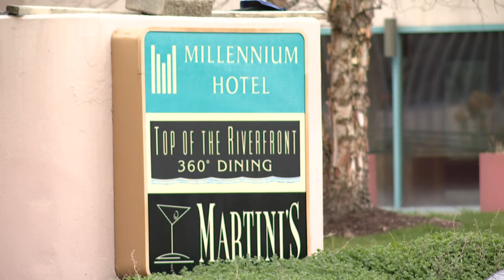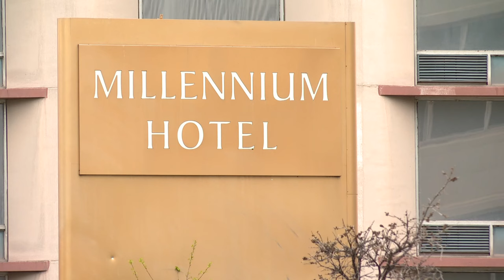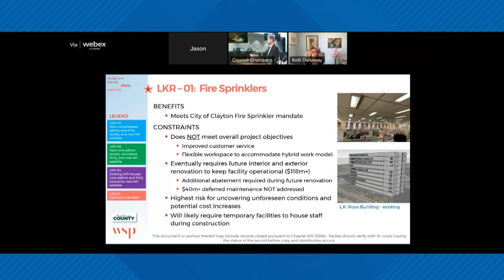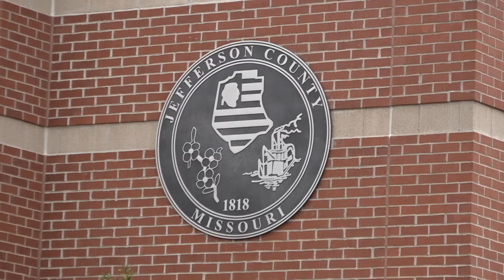St. Louis news | March 26 | 10 p.m. update | Hard freeze possible west of St. Louis